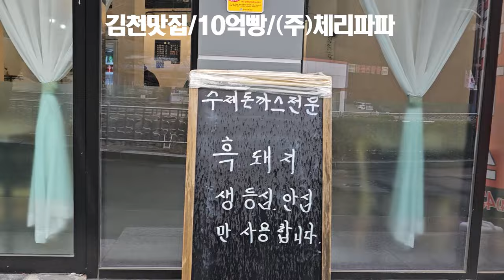김천맛집/10억빵/(주)체리파파 정호욱대표 010-3839-6362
경북 김천시 대항면 황학동길 4-35에 있는 체리파파 에서 판매 중인 10억빵 김천맛집 리뷰영상 입니다.

새로운 꿈과 희망을 향해 힘차게 달려가고 있는 분들에게 맛난 간식도 먹고 로또 대박의 기회도 챙길 수 있는 로또 10억빵을 소개합니다.

“10억빵”은 농업회사 법인 주식회사 체리파파유통 에서 개발한 간식으로 제작기술과 기계, 재료 등 총괄 유통도 맡고 있다.
이는 김천시 대항면에 위치한 체리파파 수제돈가스전문점 에서 1개에 3,800원에 판매하고 있다.
특히, 3개를 구매하면 로또를 한 장 선물로 제공한다.

그리고 김천인터넷뉴스에도 기획취재 되었습니다.
로또 10억 빵 드시고 대박 나세요!
체리파파 매장서 판매 3개 사면 로또 한 장 선물

10억빵 사업에 관심있는 분들은 아래의 연락처로 연락하시면 됩니다.

경상북도 김천시 황학동길 4-35
(주)체리파파 Lotto 10억빵 유통
대표 정호욱

[Tag|태그]
채널에 가입하여 혜택을 누려보세요.
2021년 9월부터 유튜브를 제대로 하자고 마음먹은 유튜버입니다.